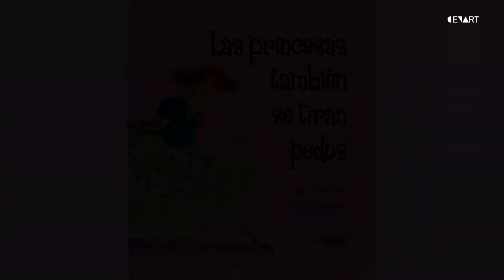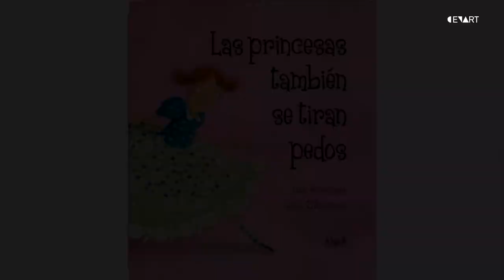8.- Las princesas también se tiran pedos | Y tú ¿Qué cuentos cuentas?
Y tú ¿Qué cuentos cuentas?
Imparte: Gerardo Chan
8.- Las princesas también se tiran pedos

Gerardo Chan, nos muestra un espacio creado para compartir historias de todo el mundo. Si tú eres amante de los cuentos, de las fábulas, de las historias, si te gusta ver personajes sin iguales, vivir aventuras extraordinarias, este es un lugar para ti. Ahora nos presenta:  del libro de Ilán Brenman “Las princesas también se tiran pedos”.